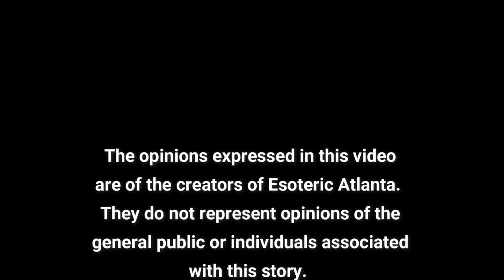The Yoga Sutra's of Patanjali: Part 3 Sutras 25-30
Normally, on Wednesdays we recap our missing books of the Bible series from the Dark OutPost, but per David’s request, before we start our new book, we are going to discuss yoga.  There is a lot of misinformation and propaganda out there about yoga, and today is a wonderful opportunity to briefly explore this old and sacred practice.

The lineage I follow is Ashtanga.  This is the lineage we will be talking about today, as it’s the one I am educated in and the one I teach and practice.  Please do your own research when picking which lineage you want to practice, if you decide to practice.

Also, please note, when practicing yoga, you should be practicing under the tutelage of teacher. If you try any yoga at home, you are doing so at your own risk.

Yoga Sutras of Patanjali: